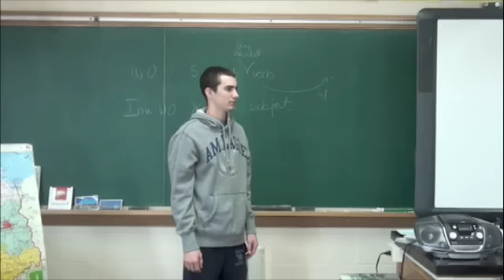Rumpelstilzchen Song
Stewardson-Strasburg HighSchool German 3 project: make a song about a german fairy tale set to a well known tune.  These students chose the song "Wie heisst du?" from the series "Hallo aus Berlin" and the fairy tale Rumpelstilzchen.